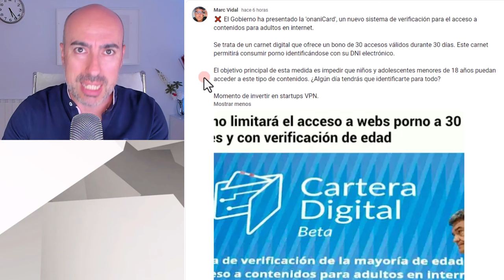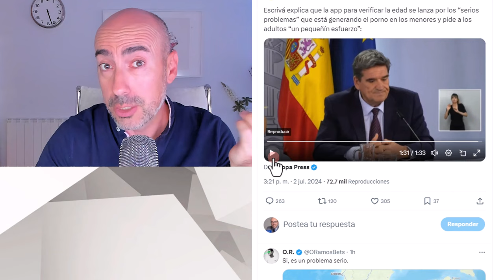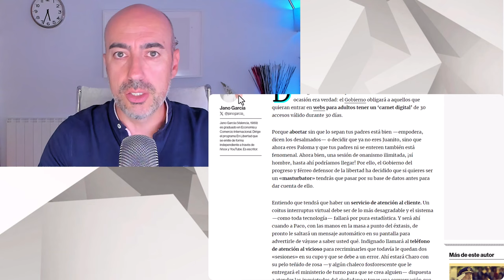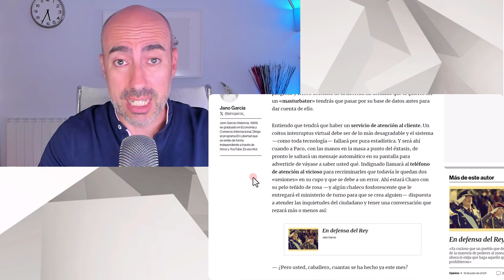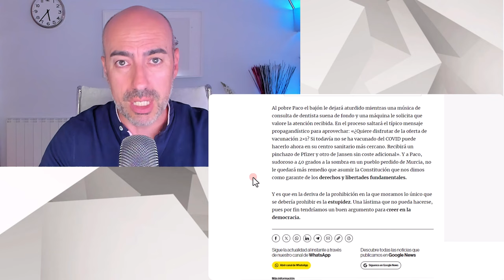📛 PAJAPORTE 📛EL GOBIERNO LIMITA EL P0RN0 POR LEY MÁXIMO 30 VECES AL MES 📛PERO BARRA LIBRE DE NOCILLA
Este vídeo no pretende emitir o divulgar diagnósticos alguno sobre personalidades, sino lanzar hipótesis a partir de una formación parcial que sería necesario contrastar directamente con la persona de la que se habla en el mismo y realizando un procedimiento diagnóstico según protocolo exhaustivo. Tampoco ofrece soluciones o recomendaciones universalmente válidas. Para ello siempre se recomienda acudir a un profesional que analice persona y sus circunstancias, y aplique procedimientos sistemáticos reconocidos.